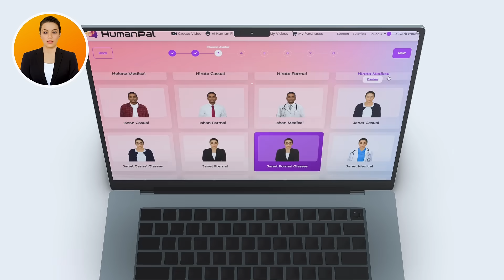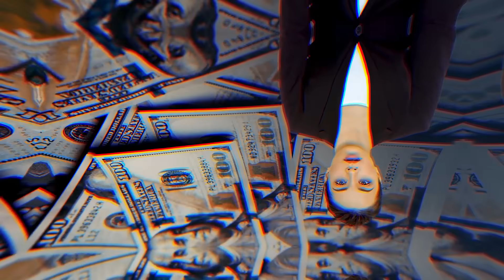Text To Video: AI Generated Humans Speak All Languages